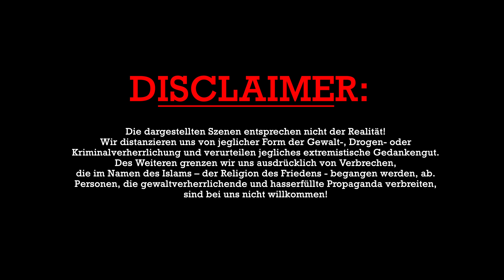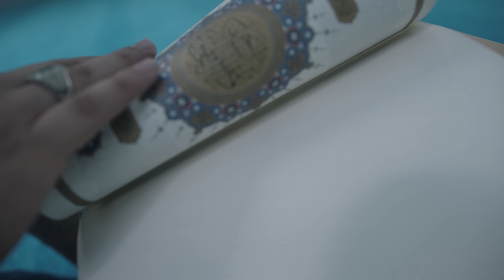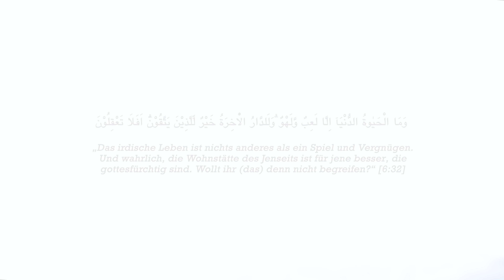RASHEED x NECO - AKHIRAH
Rasheed x Neco - Akhirah (Vocals Only) jetzt auf Spotify, iTunes, Apple Music, Amazon Music, Deezer, Tidal und allen gängigen Streaming Plattformen verfügbar.

🎧 Amazon Music:

In Kollaboration mit:

Mit dem Code: „rasheed20x“ erhältst du -20% auf jede Zahnbehandlung.

Mit dem Code: „rasheed20x“ erhältst du -20% auf den gesamten Einkauf.